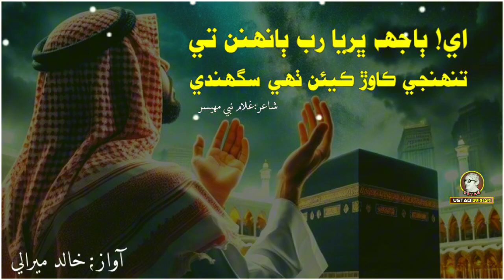O bajha Bharya Rab Banan te // Hamd Ghulam nabi mehasar Voice Khalid Merali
ھلي آ ته توکي لکي دل ڏيان  صدقي ٿيان او مٺا ،،، خالد ڀٽي
Singer:- khalid Bhatti
Poet:-
Edit by:- GM Thaheem
Other Playlist of our Channel:
Qomi Songs
Bilwal Thaheem:-